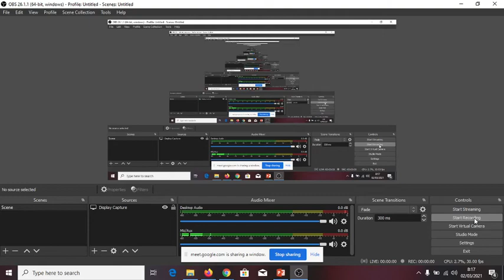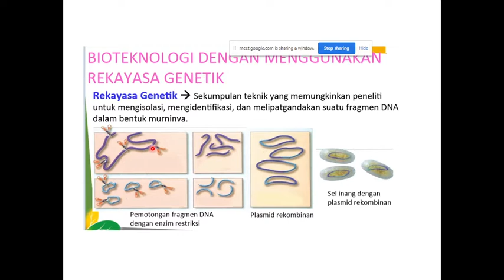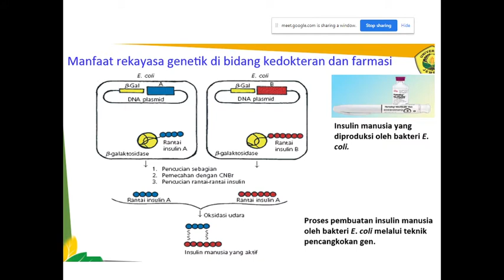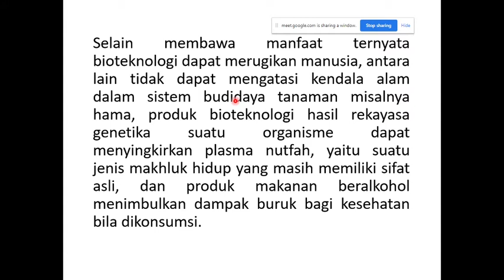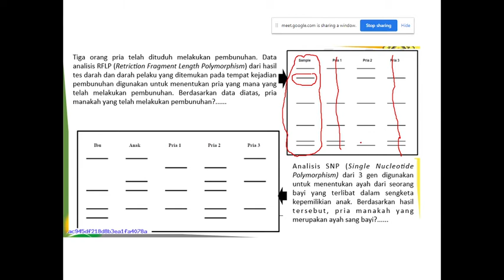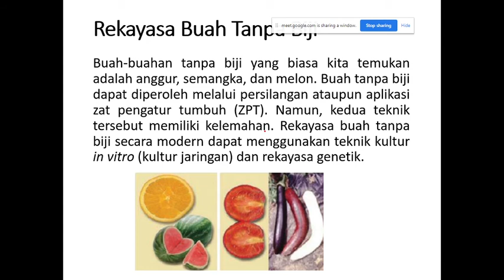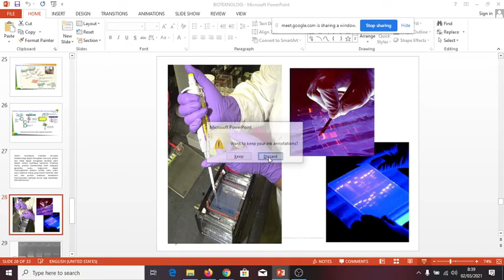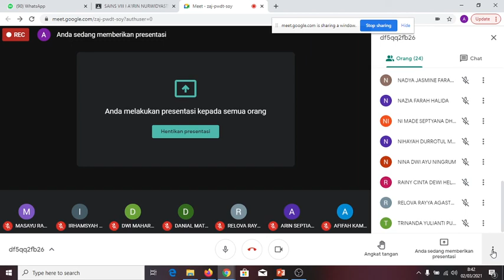MEETING IPA MATERI BIOTEKNOLOGI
SELASA 2 MARET 2021 8I